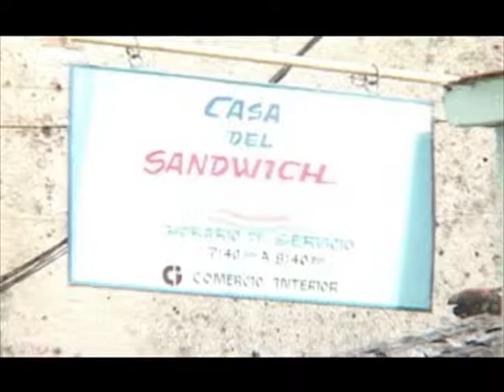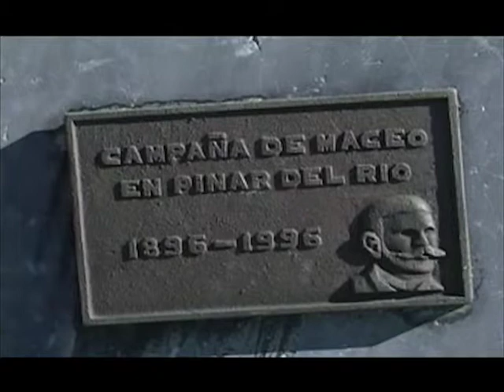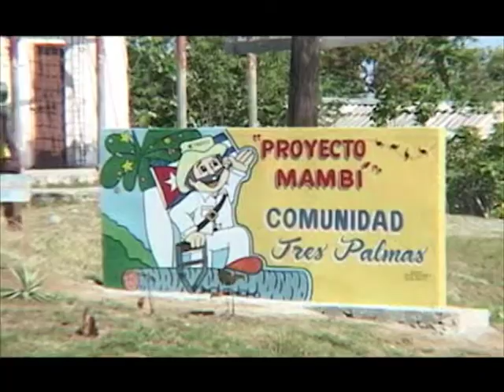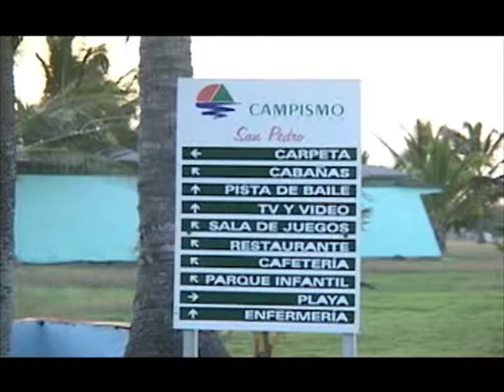BAHIA HONDA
Video(s) dizque "promocional(es)" de algunos municipios de la nueva provincia de Artemisa. Cayeron en mis manos hace más de un año y decido colgarlos para los nostálgicos del terruño.
Guajiro se nace, no se hace...